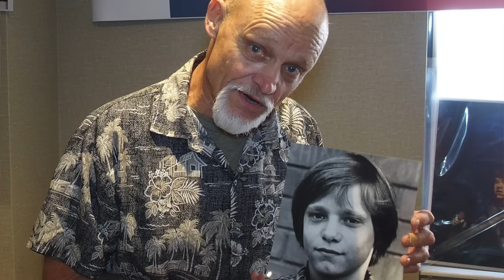In Memoriam 2023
The Death report with narration for the year 2023. With commentary and reaction.
Including transformative opinion and commentary.